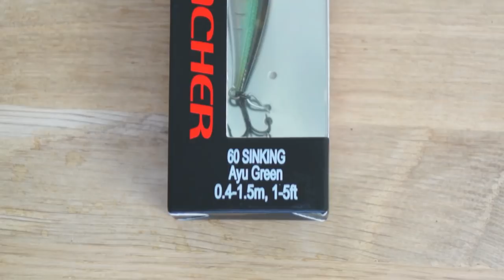THE FISHER BOX Ultra Léger Juillet 2018 (Spéciale DAIWA)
Nouvelle vidéo, cette fois-ci je vous présente la Fisher Box Ultra Léger du mois de Juillet qui est composé en grande majorité par la marque Daiwa. Cette box va vous permettre de pêcher tout les petits carnassiers comme la perche ou le chevesne.

▬▬▬▬▬▬▬▬LES LEURRES PRÉSENTÉS▬▬▬▬▬▬▬▬

➡️ PROREX - Mc Spinner Bait
➡️ DAIWA - D Fin 3"
➡️ DAIWA - D Tail 3"
➡️ DAIWA - Bullet
➡️ SEBILE - Puncher